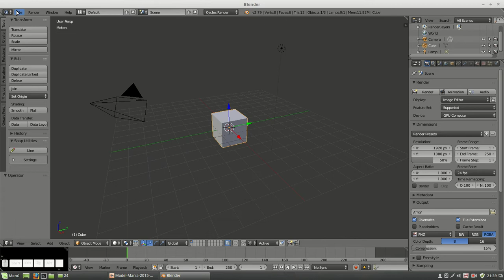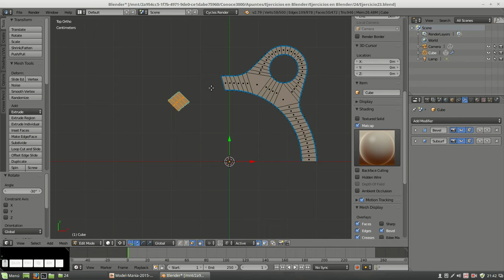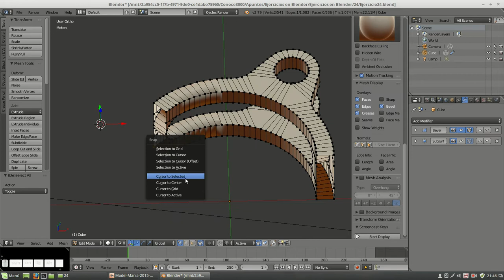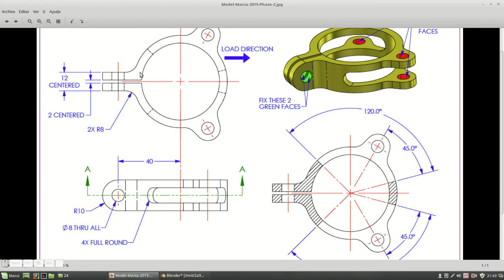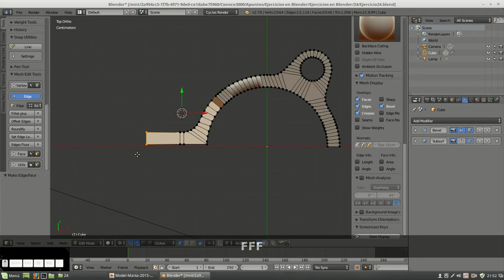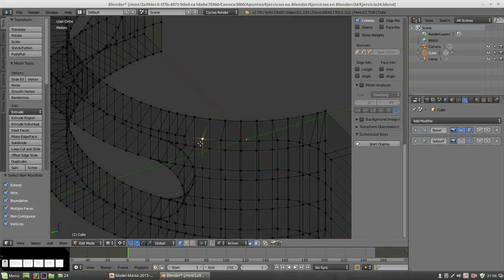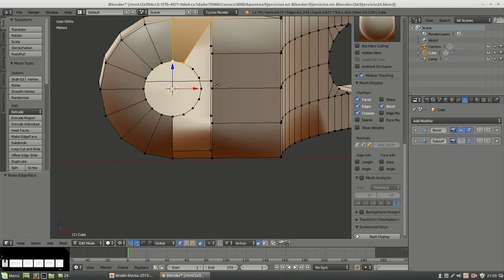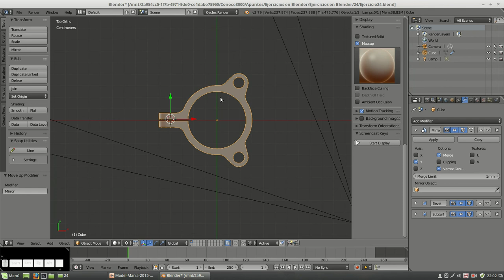Ejercicio 24 en Blender